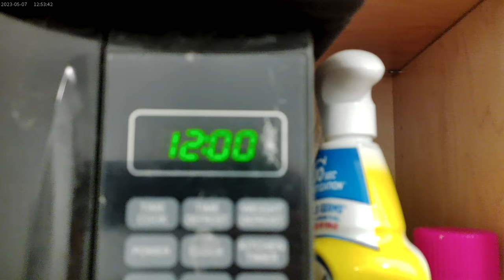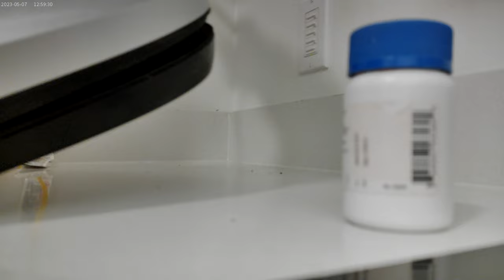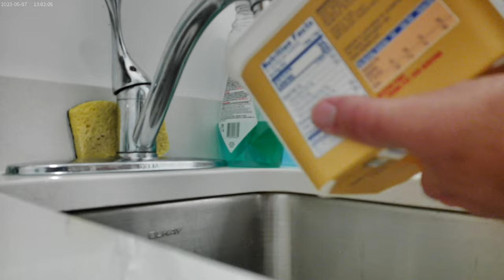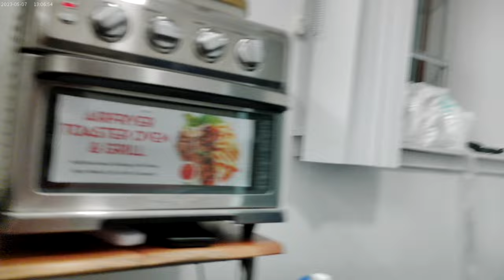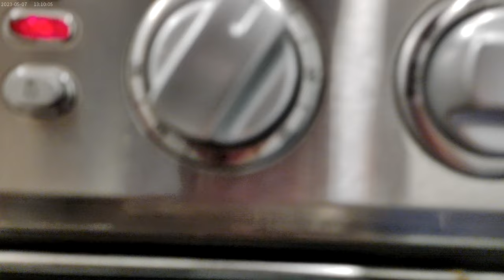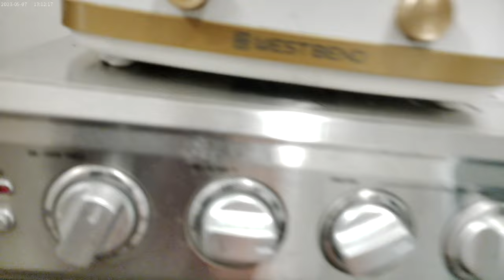A long drawn out process of making pork chops and other things 9/12/2024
So, it's not rare for me to draw videos out.  In fact, I pretty much do that all of the time, however today, I took that to extreme.  I don't regret how long the process went.  What I do regret is either not having enough to do during the process or just not taking my time well enough doing each task while waiting for the pork chops to get done.  Anyways, cooking the chops literally went into another video.  I also melted some butter so that I could use what is left to butter some whole grain bread and then toast them on the George Forman Grill.  That process also went into the next video.  I mixed some mayo and mustard for dipping.  During this video, I also ate some Cheetos so that I could go ahead and take my meds and then I took a trip to the trash/recycle room as I often do in these video.  Sorry for my drawn out ways !!!  Oh and I had Diet Coke to drink lol !!!  One other thing, I don't edit any of my videos on any of me channels.  they are all as is; the sound and what you see.  I feel they way things are is life and to record life the way that it is is beautiful.  That is a reason why I record every meal I make whether it's pork choprs or ever a simple bowl of ramen.  I like to record all the food I come in contact.  It all matters to me even if it doesn't take much to cook them.  I know I'm not much of a cook.  All I do is pretty much throw shit together, but that's me; my life and food :)